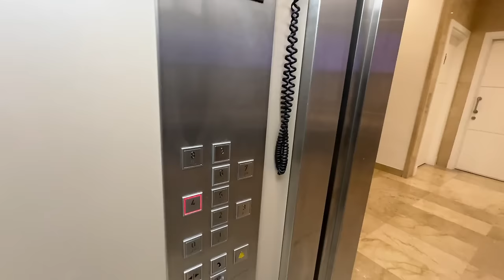The Hotel Son Matias Beach EXPERIENCE, Palmanova, Majorca (Mallorca), Spain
In this video, check out the Hotel Son Matias Beach EXPERIENCE, Palmanova, Majorca (Majorca), Spain at night.

I was lucky to be invited to the four-star, adults-only Hotel Son Matias Beach, in Palmanova, Majorca, so join me as I enjoy dinner, and the after-dinner entertainment.

Plus see what it is like to wake up in the Hotel Son Matias Beach (check out the sunrise guests can enjoy from ALL the rooms) as well as what's on offer at breakfast.

To see more about the four-star, adults-only Hotel Son Matias Beach, the room types, the pool area and the other facilities, check out this video here: